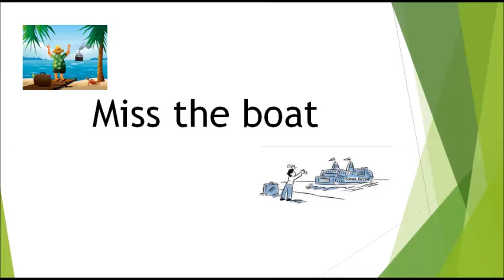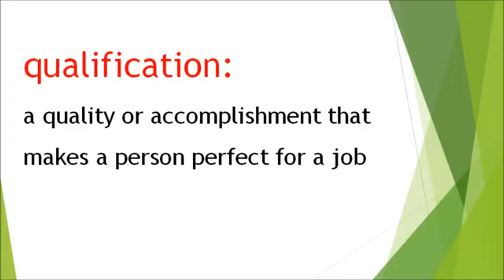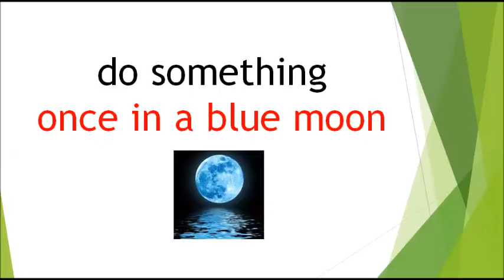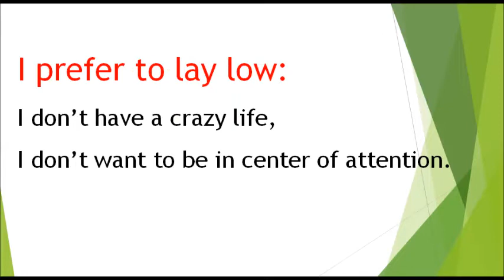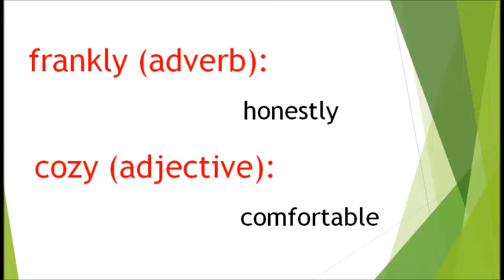Upgrade Your Vocabulary, Learn English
Do you want to upgrade your vocabulary? Do you want to learn new words but you find it hard to learn and remember them? Here, I have a story which helps you learn faster and memorize the meaning easily.